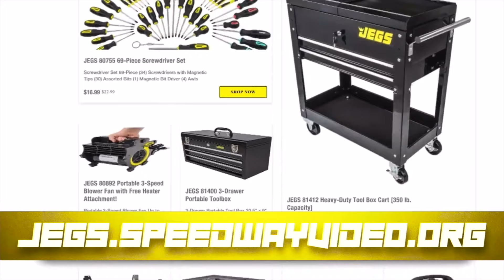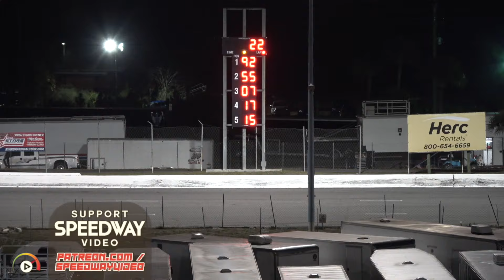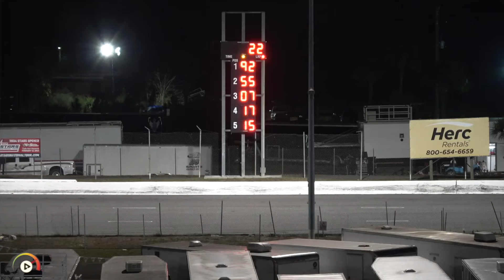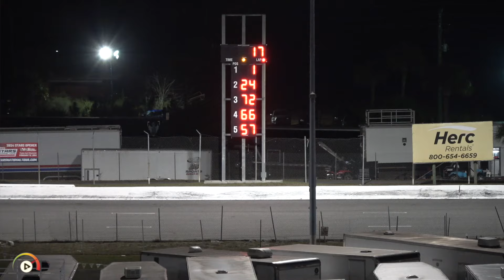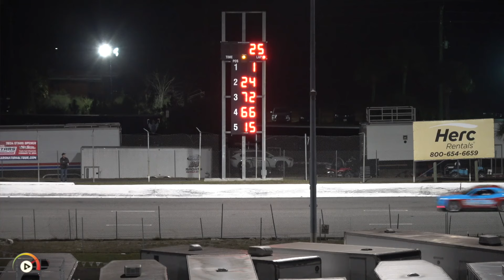New Smyrna World Series Day 7 ALL EVENTS | Feb 15 '24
0:00 Ceremonies
5:16 Orange Blossom Super Late 100
41:55 Pro Late 35
1:00:57 Tour-Type 50
1:21:28 Modified 50